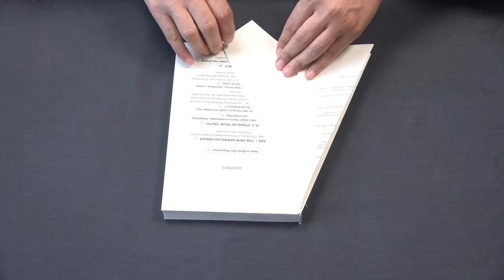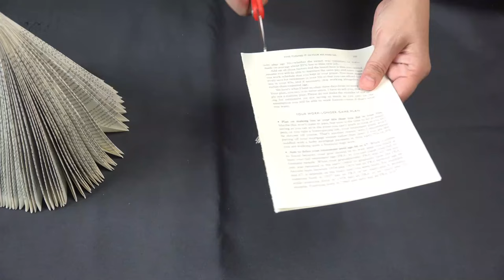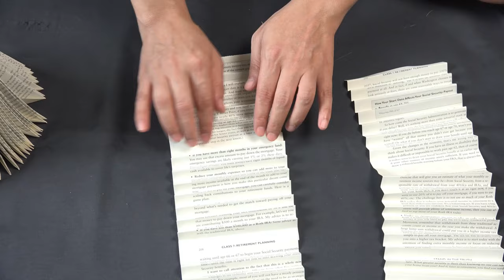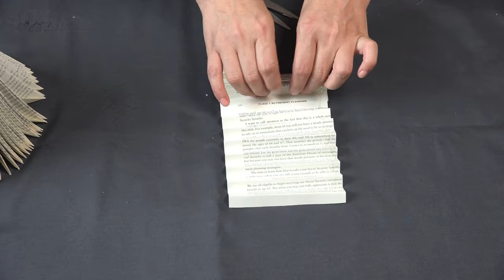DIY: Turn Your Favorite Book Into an ANGEL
Suze Orman Book Collection:

White Foam Balls:

Transparent Glass Cabochons:

Glue Gun Set:

Heat Gun:

DAFA Professional Cutting Mat: